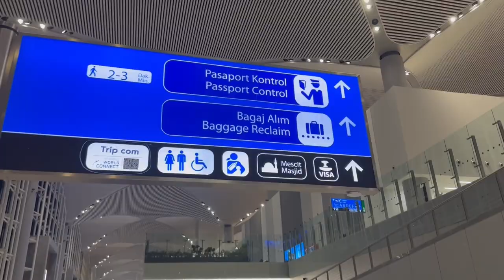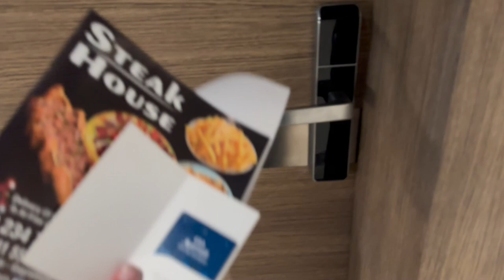Mi TRANSPLANTE CAPILAR en Turquía - Como ha sido mi EXPERIENCIA REAL - VIDEOBLOG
He realizado un videoblog de mi experiencia de viajar a Turquía para hacerme un transplante capilar. Aquí los cuento todo, desde mis motivaciones, el resultado que espero, como me han tratado y que tal ha sido el viaje.

Además quiero dejarles el Instagram de la Clínica de Transplante Capilar en Turquía con las que he colaborado para esta experiencia y para los que quieran consultarles que seapn que cuentan con un código de descuento del 10% utilizando "NOTTE" en su contratación.